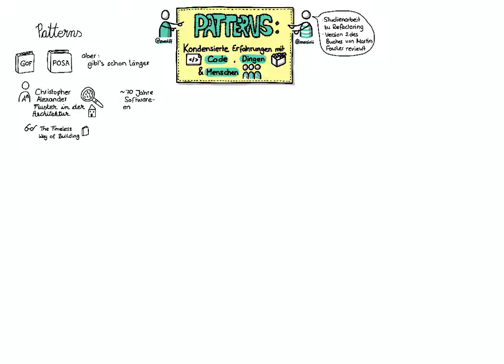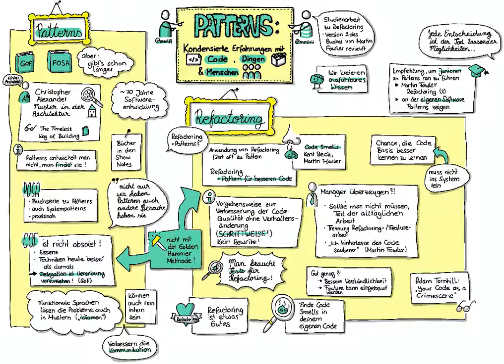Sketchnotes zu Patterns: Kondensierte Erfahrungen mit Code, Dingen und Menschen mit Michael Hunger